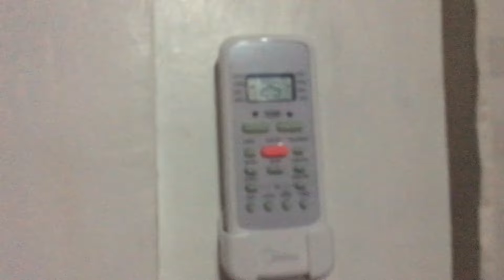BEAUTIFUL LIFE: hindi na nag bago napaka bitter niya talaga: LovelaceVLOG